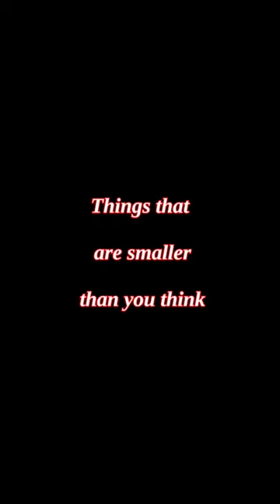Things that are smaller than you think🤔 #2023